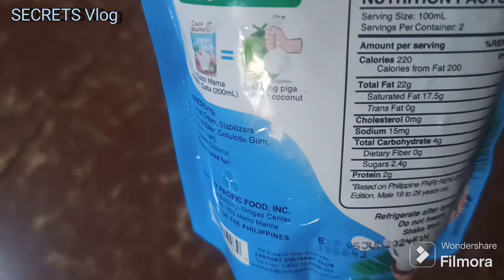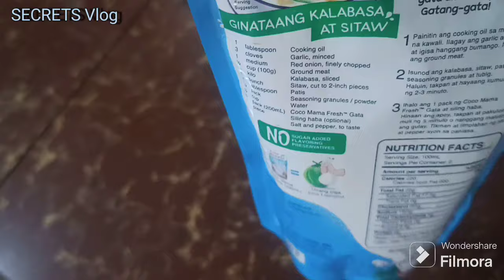MY EASY BIKO RECIPE/KAKANIN RECIPE/PAANO GUMAWA NG BIKO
This is how I make BIKO,my very simple recipe from my mother,that I will assure you so yummy and delicious,just try it,and you will love it...

INGRIDIENTS:

glutinous rice/malagkit na bigas
mucovado sugar/negro matamis
coconut milk/gata ng niyog
salt/asin

You can also add langka fruit or pandan,to make it more delicious ...

CREDIT TO THE OWNWER :
ARTIST  :Assaf Ayalon
SONG TITTLE : Friends on the Way

MY EASY BIKO RECIPE#KAKANIN#PAANO GUMAWA NG BIKO